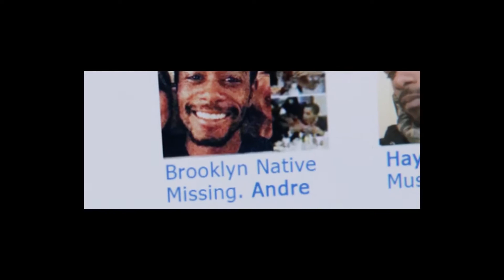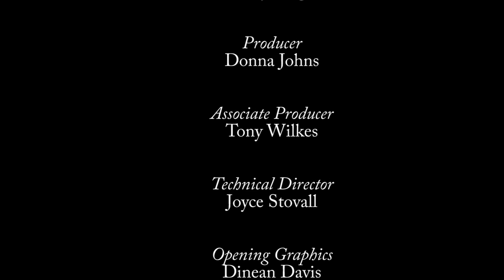Consider It Blacklit eps 4 - Get Out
This episode of "Consider It Blacklit" features Sandy Broadus, Trial Attorney and Creator of the Facebook Discussion Group, "Get Out- Unpacking the Baggage of White Liberalism"